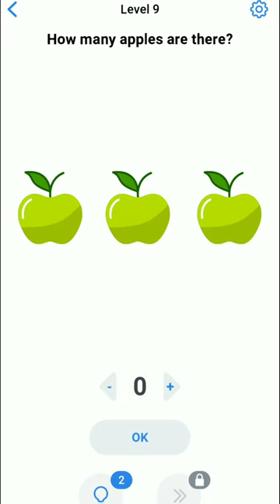Easy Brain Game Level 1 - 10 | Stage 1 Walkthrough | Puzzle Games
Easy Brain Game Level 11 - 25 | Stage 2 Walkthrough | Puzzle Games